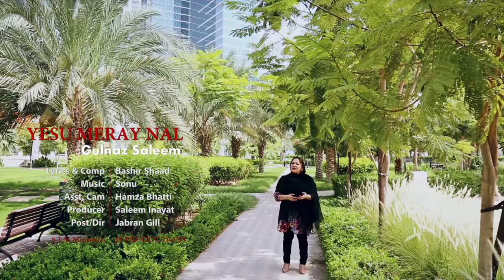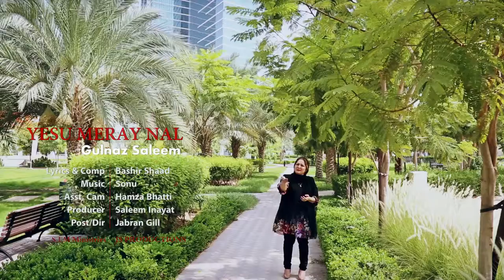Yesu Mery Naal | Gulnaz Saleem | Masih Geet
Yesu Mery Naal By Gulnaz Saleem
Producer: Pastor Saleem Inayat
Dop/Director: Jabran Gill
Post: JS Productions